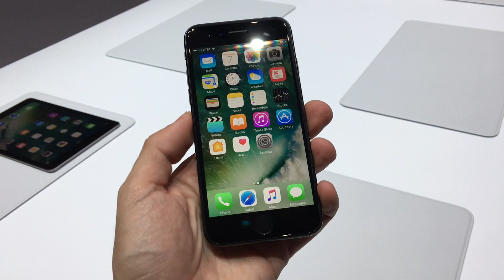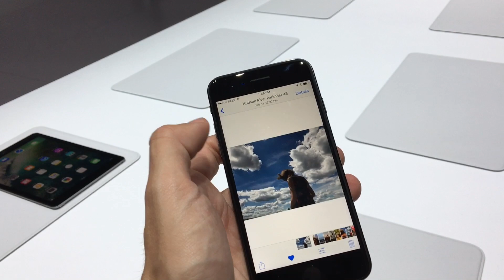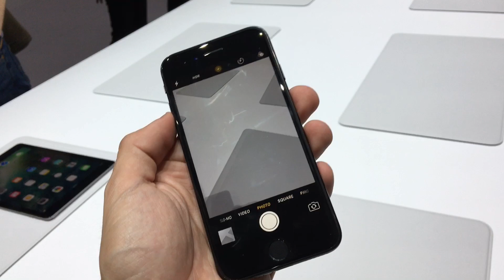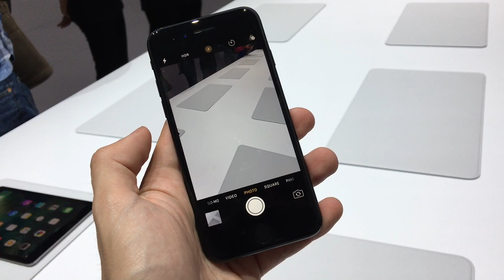Este es el iPhone 7 -- Desde San Francisco, CA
Jugamos con el nuevo smartphone de Apple. Llega en cinco colores, incluyendo el Jet Black que logramos grabar para ustedes.